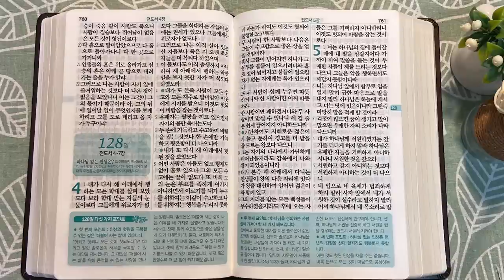이스라엘의 포도원과 솔로몬 | 통독성경 127일 | 전도서 1~3장 | 통박사 조병호의 1년1독 성경통독 | 성경지리와 역사를 통으로